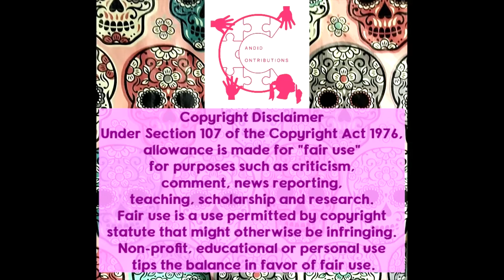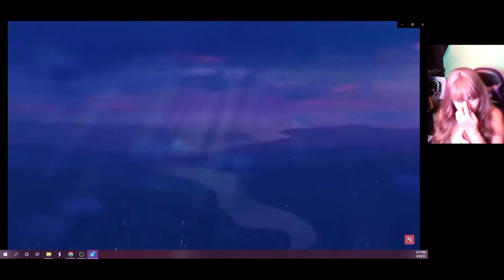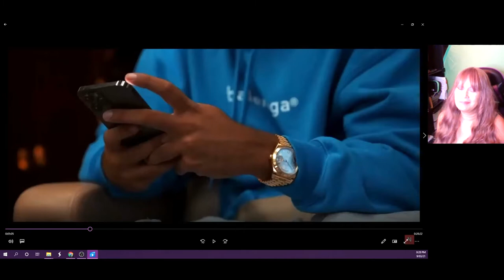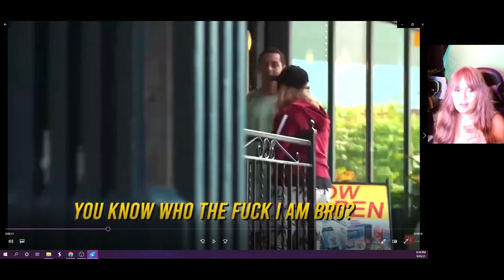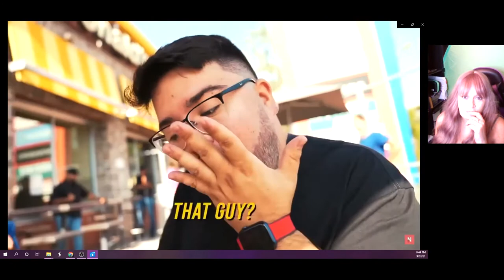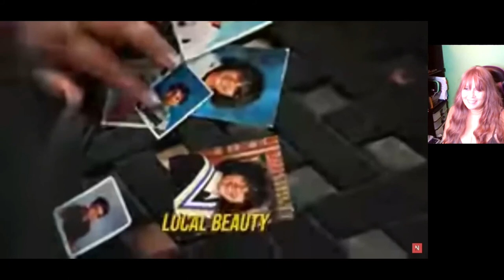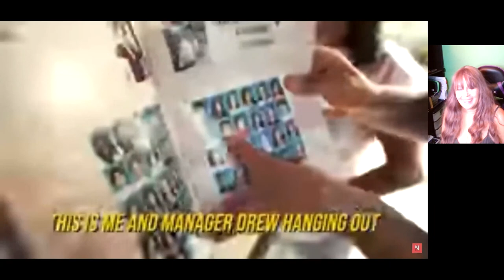Watch WITH me while NELK absolutely SEND IT in Canada!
Call me ole lady partial SEND buuuuut…..
I have a contribution and its always Candid!
Grab ya tings...
Your darts, your Happy Dad, your chewie's your gooies, your icky sticky's or what ever you got going on and join me while I whine with wine watching the boys feelin fine...
Long time lurker first time SENDER!

Go to the original video and lick their like button so they visit Salim's parents in Ethiopia!

Also, please get in touch with me if you or someone you know, KNOWS that super sender outside McDonalds...
I wanna talk to him, so lemme know in the comments please n thanks!!

Sorry for the sound. clearly the more wine I had the more I muttered moving away from the mic. ☺
Thanks again, for stoppin by and if you liked this video please lick the like button!